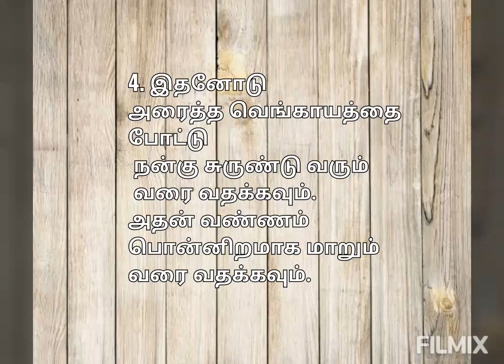How to make Naatu kozhi biriyani in Tamil | நாட்டு கோழி பிரியாணி | Natti kozhi biriyani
Naatu Kozhi Biryani (நாட்டு கோழி பிரியாணி) is one such delicious briyani among all the varieties of Briyani. Nattu Koli is also known as Country chicken or Cornish chicken. Naatu Kozhi Biryani has delicious flavour and wonderful taste compared to other chicken and when it comes to naatu kozhi biryani it tastes yum.

Click a picture and mention @ammukavisamayal.in or tag ammukavisamayal in Instagram